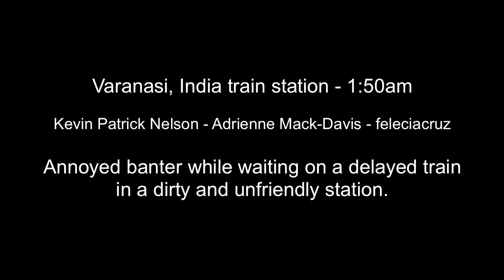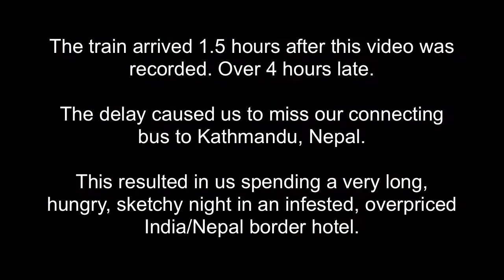The Perpetual Tour - Varanasi, India | Train station banter after a very long wait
Kevin Patrick Nelson, Adrienne Mack-Davis and feleciacruz sat waiting for a delayed train in a filthy, unfriendly train station. After hours of waiting the banter ensued and fun was made from the madness.